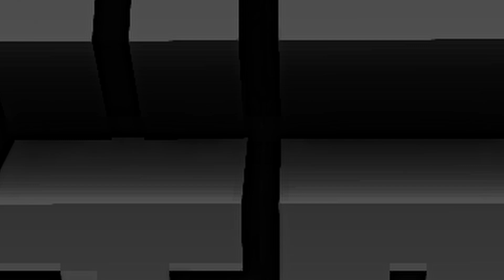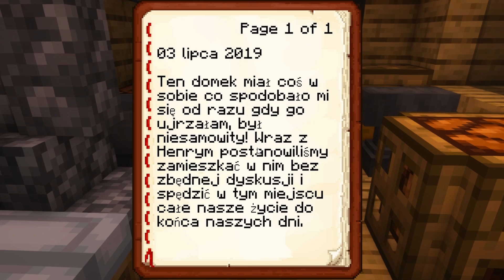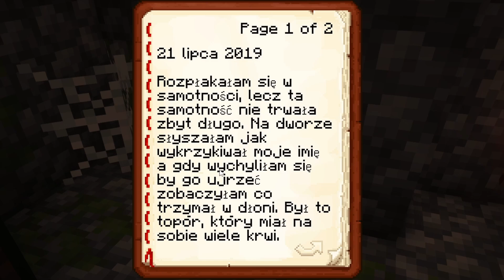NOC W LESIE...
Cześć!
Witajcie moi drodzy w kolejnym odcinku, tym razem z mapki horror o nazwie "Noc w lesie" autorstwa LewyGaming!
Cieszycie się, że nagrywam mapki?
Jeżeli podoba się Tobie mój kanał i chcesz być na bieżąco informowany o nowych filmach na kanale to zostaw SUBSKRYPCJĘ oraz uderz w DZWON 🔔!

▷ ▶ ▷ ▶ ▷ POLECAM OBEJRZEĆ ◁ ◀ ◁ ◀ ◁
NIESAMOWITA TRANSFORMACJA, KTÓREJ DOKONAŁEM w RUINACH SZLAKU - Minecraft 1.20!